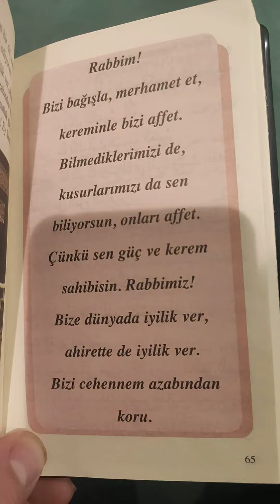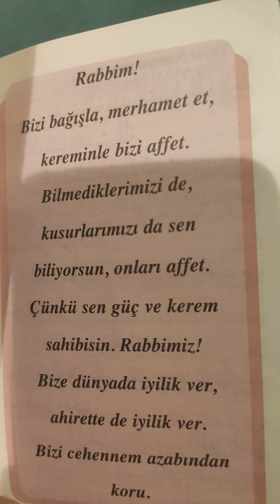Du@ ve ses ❤️❤️❤️❤️